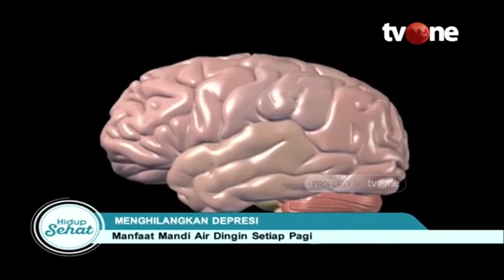Suhu Air saat Mandi Bisa Pengaruhi Kesehatan, Ini Penjelasannya | Hidup Sehat tvOne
Hidup Sehat tvOne - Suhu Air saat Mandi Bisa Pengaruhi Kesehatan, Ini Penjelasannya

(RA01)

Thankyou ☺❤
Hidup Sehat